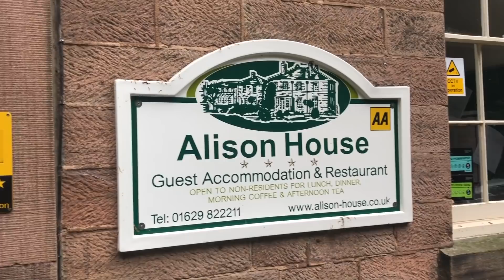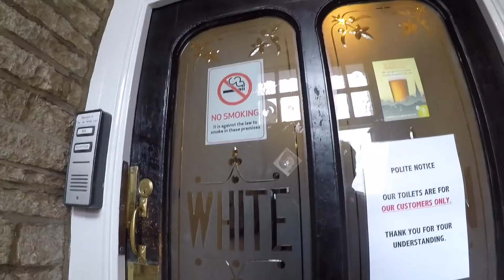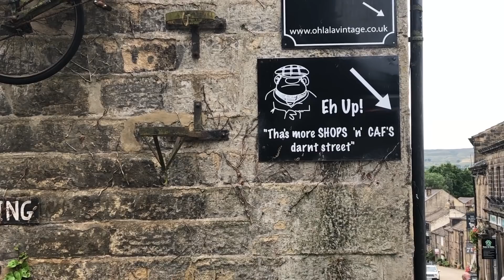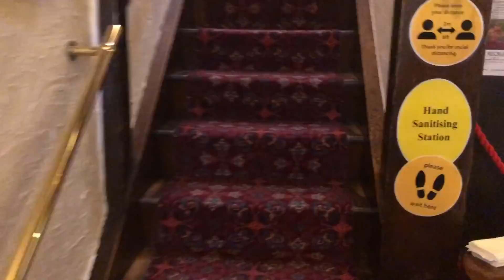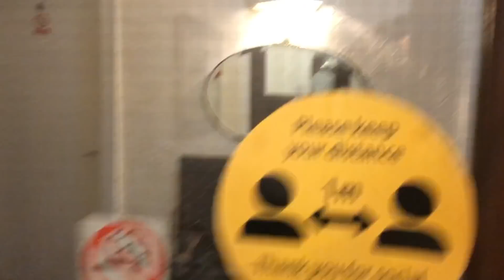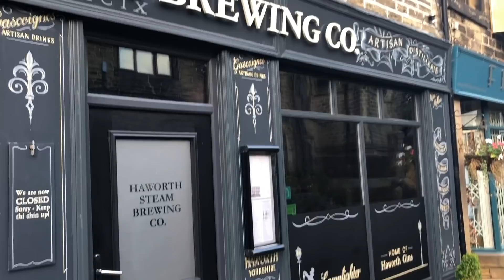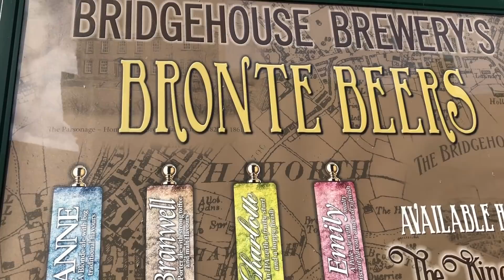Motorcycle Tour of The Yorkshire Dales - Ep 1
Join us for out first big road trip of 2020! Since going abroad is proving problematical with all the quarantine implications we decided to explore some more of our beautiful countryside - and where better than the lovely Yorkshire Dales! Episode 1 focuses on getting there. We ride through some amazing parts of the Peak District,  past Chatsworth House (a must see if you haven't yet), The Ladybower Reservoir in a forlorn attempt to see the famous dam that was used by the Dambusters (617 Squadron) in 1943 to practice dropping the bouncing bomb. We pass through biker friendly, Matlock Bath and up through the industrial north to the delightful village of Haworth - home to the Bronte Sisters. All together, great riding, great food and excellent beer!

We now have MMD Merchandise!

"Marcus Crane - One more lifetime"

Drone Mavic Pro 2
Canon GX7
i Phone 12
Go Pro Hero 6 Black
Quadlock Mount
Quadlock i Phone case
Our bikes are protected by Monimoto Tracker with
Go Pro Hero 6 Blacks
i Phone x
 Canon G7X
Mavic Pro